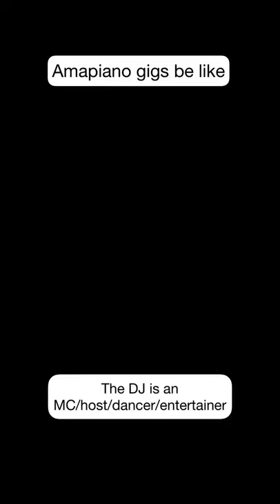The Amapiano DJ is back for Dezemba with some friends 👀😆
Have you seen those people before amapianohit gang👀

The mini skirt gang always pulling the skirt down. 😆😆😆
The DJ's biggest fan 😂😂😂😂. They just be staring into the souls of the DJ 😂😂